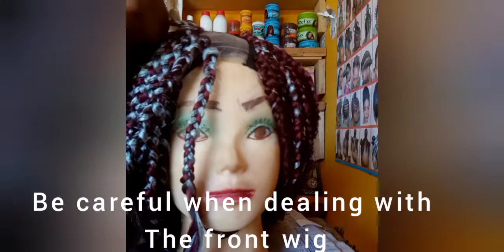HOW TO MAKE A BRAIDED WIG|USING ATTACHMENT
My name is Esther and my channel it's all about Esther cares, whereby I do talk about how to live a healthy life, how to make different kinds of wig and how to look beautiful and gorgeous.
And guys if you haven't subscribe to my channel do not forget to subscribe and also turn on the notification bell so that you will be notify once I drop a new video .

And